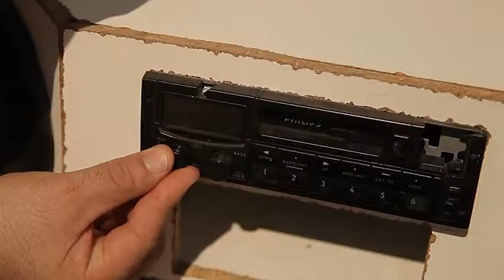JURNAL FM PROMO